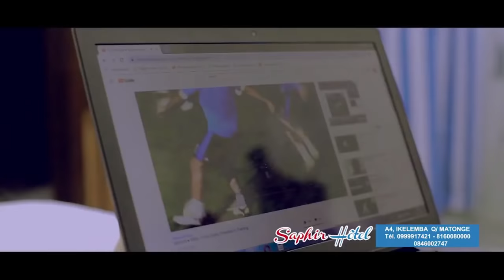BOSOLO NA POLITIK | 20 SEPTEMBRE | MAKANISI AUTOUR YA MARCHE YA BOTELEMELI YA LE 19 SEPT 2019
Description
BOSOLO NA POLITIK (LA VERITÉ DANS LA POLITIQUE)
UNE CONCEPTION ET PRÉSENTATION DU JOURNALISTE ISRAËL MUTOMBO DÉPUIS KINSHASA RDCONGO
- SENSIBILISATIONS
- EDUCATION
- INFORMATIONS
- EXPLICATIONS
- FORMATIONS
- ET AUTRES